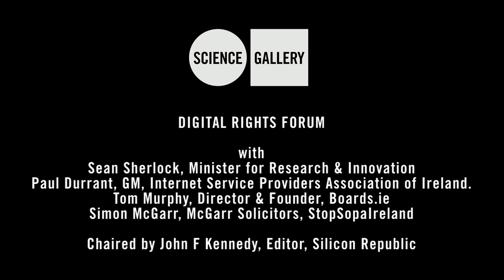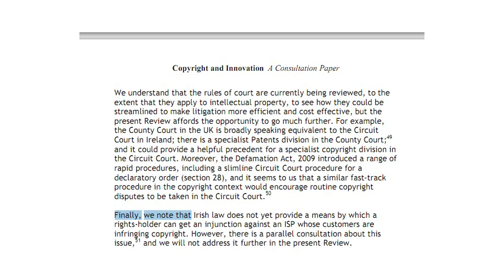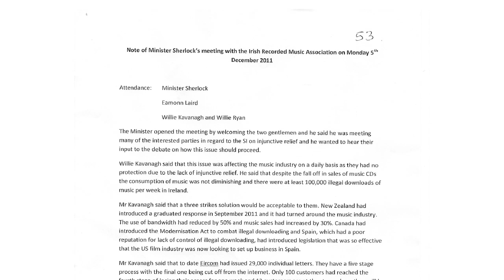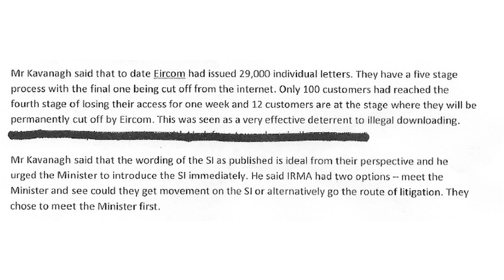DIGITAL RIGHTS FORUM at SCIENCE GALLERY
Digital Rights Forum

The Digital Rights Forum is a public discussion on Tuesday 3rd of April 2012 to discuss the issues surrounding copyright legislation and digital rights in Ireland.

Though this is not a Science Gallery-organised event, we are happy to provide our venue to support this public event to which all are welcome to attend.

The argument has been made that statutory instrument 59/2012 which was signed into law by Richard Bruton, T.D. on 29th February of this year will curtail access to websites and services in Ireland and may represent a real threat to Irish citizens civil rights and free access to The Internet by enabling rights holders to seek potentially costly and damaging injunctions against websites as innocuous as Youtube, Google, Facebook, Twitter, Boards.ie and others.

These issues and more will be addressed the panel at the forum, with a Q&A session for attendees to directly address the panel with their concerns.

Panelists:

    Sean Sherlock Minister for Research & Innovation
    Paul Durrant,  GM, Internet Service Providers Association of Ireland.
    Tom Murphy Director & Founder, Boards.ie
    Simon McGarr, McGarr Solicitors, StopSopaIreland

Chair: John F Kennedy Editor, Silicon Republic